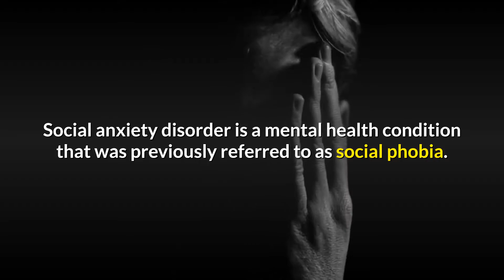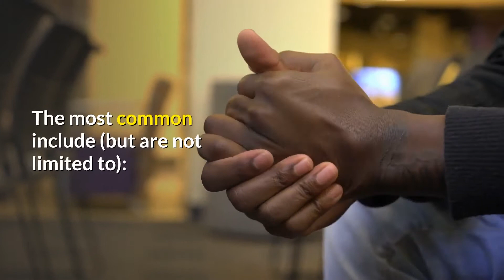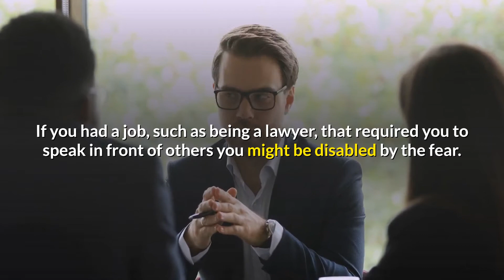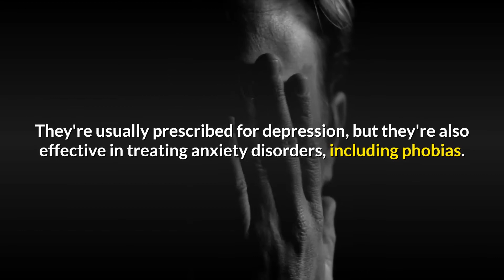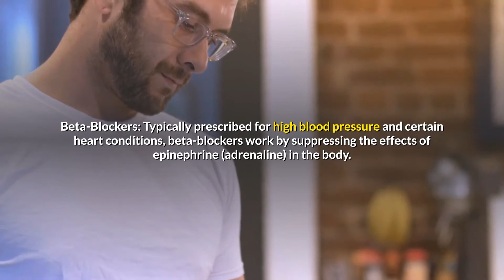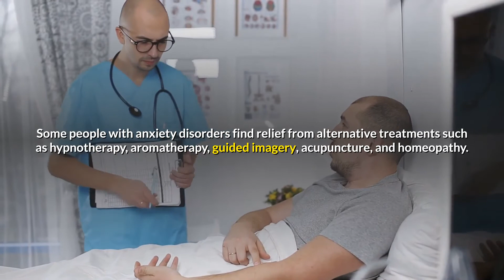is Social Anxiety Curable?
is social anxiety curable? Social anxiety disorder can cause many difficulties in a person's daily life, but it's extremely treatable—but left untreated, it can be disabling.

It's important to seek professional help as soon as possible.

Social anxiety disorder is a mental health condition that was previously referred to as social phobia.

While it's often assumed that having social anxiety means you are afraid of other people or are exceptionally shy, the anxiety disorder actually involves a fear of social situations.

Social anxiety disorder can be divided into two main types: specific, in which one or more situations are feared, and generalized, which encompasses fear of multiple situations.

Whatever specific situations you fear, all forms of social anxiety disorder share several common characteristics.

While it can be a severely disabling mental health condition, when it's recognized and accurately diagnosed, social anxiety disorder can be treated.

Each person with social anxiety will have slightly different symptoms which are dependent on their specific fears and the intensity of their phobia.

Several symptoms are characteristics of social anxiety disorder. The most common include (but are not limited to):

Fear: You may feel a sense of dread or doom beginning in the days leading up to a scheduled social event.

During the event, your dread may become overwhelming.

Physical Symptoms: You may have a physical reaction similar to a panic attack.

Intense blushing, shaking, palpitations, and stomach distress are particularly common.

Self-Judgment: Many people with social anxiety disorder feel that they are being intensely scrutinized by those around them.

You may become hyper-aware of the way you walk, talk, chew, and perform other everyday actions. Becoming very critical of yourself is also common.

iAMFit is your personal health channel that help both men & women to have a healthy lifestyle.